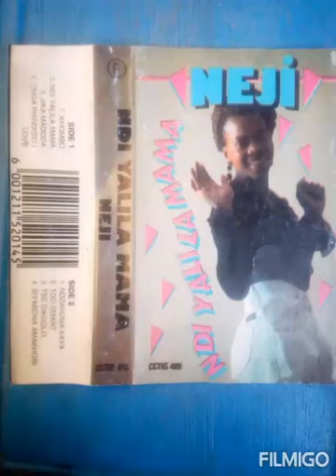Neji jika madoda album ndiyalila mama